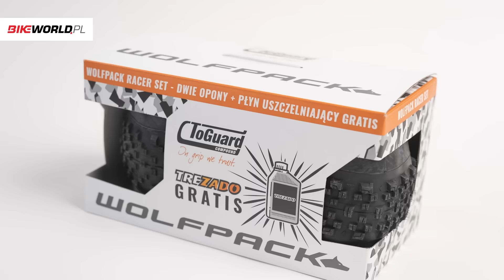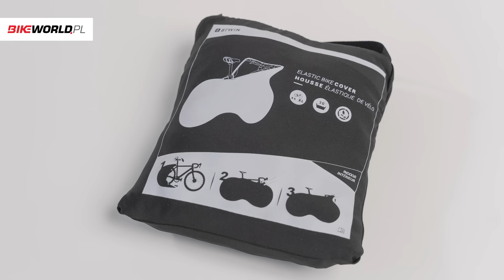10 pomysłów na prezent dla rowerzysty. Podpowiadamy, co wybrać na Święta!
Zgodnie z naszą coroczną tradycją przygotowaliśmy dla Was garść inspiracji na świąteczny prezent dla rowerzysty. Poniżej lista prezentów, ceny i adresy www:

Spis treści:
0:00 Przywitanie
0:36 Lampki Knog Blinder
1:00 Kosmetyki rowerowe Peaty's
2:00 Box prezentowy Bikeworld
2:34 Kask Bontrager Starvos Wavecel
3:20 Plecak Rockrider XC Race Bag
4:08 Błotniki SKS-Germany Mudrocker
4:48 Zestaw opony Wolfpack + uszczelniacz Trezado
5:32 Wkładki do opon Tubolight
6:26 Torba Look Restrap Canister Bag
7:17 Pokrowiec na rower Decathlon
7:51 Pożegnanie

Wesołych Świąt!